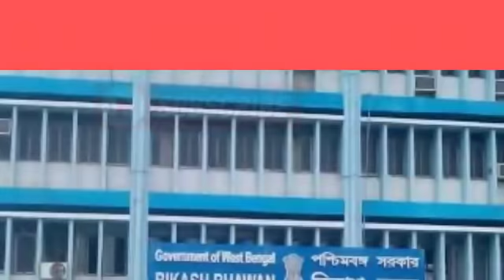LIVE:মন্ত্রী ও আধিকারিক দিলেন বড় খবর।ভাতাবৃদ্ধি হল কাদের?দাবি পূরণ এই মাসেই।PARATEACHER/SSK-MSK NEWS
parateacher news.ssk-msk news sikkhabandhu news.special educator news.salary increase today
epf,pension,increament,transfer;epf,pension;gratuity.
পার্শ্বশিক্ষক বার্তা।এস এস কে এম এস কে বার্তা।শিক্ষাবন্ধু বার্তা।স্পেশাল এডুকেটর বার্তা।ভাতাবৃদ্ধি,ইপিএফ,পেনশন,ইনক্রিমেন্ট;ট্রান্সফার।